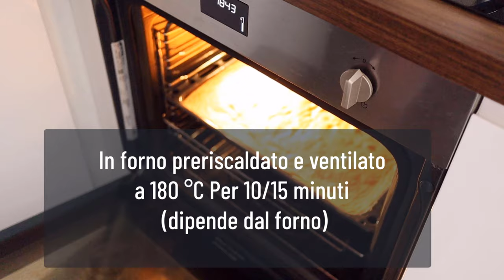3 DOLCI RICETTE per la FESTA della MAMMA | TORTA a CUORE TORTA alle ROSE CROSTATA di CUORICINI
3 DOLCI RICETTE per la FESTA della MAMMA | TORTA a CUORE TORTA alle ROSE CROSTATA di CUORICINI